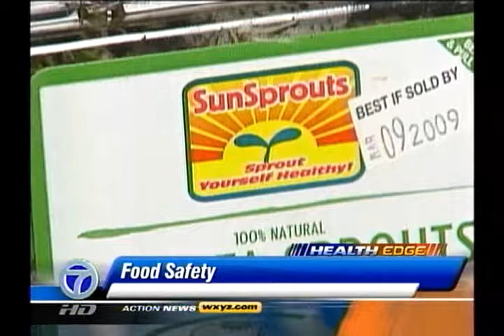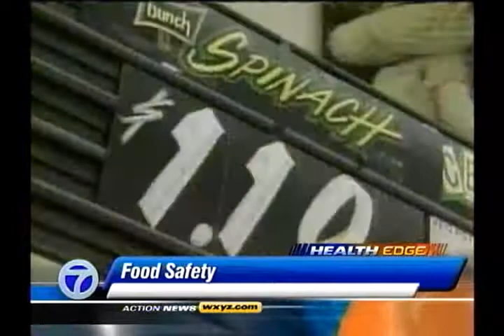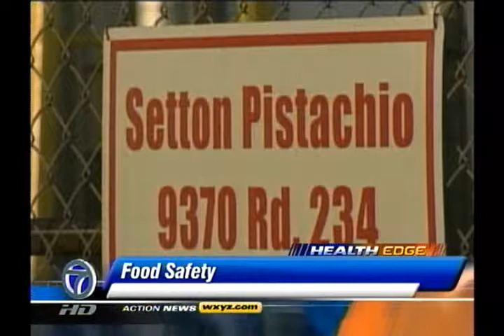Carl Karoub MD Food Poisoning WXYZ TV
Leafy green vegetable, broccoli, cauliflower, spinach, alfalfa sprouts are notoriously difficult to clean and may contain bacteria even with thorough  cleaning.  Are you taking an acid blocker such as omeprazole, Zantac, Pepcid, etc...?  If so, you are depriving your body of an effective method of preventing food poisoning.  Acid is your body's way of decontaminating food.